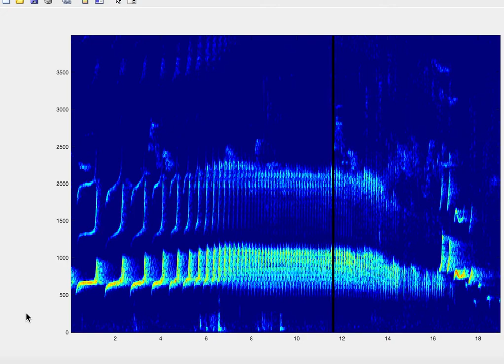Northern gray gibbon female and male duet